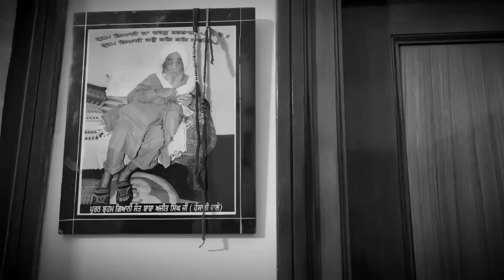ਹੁਣੇ ਹੁਣੇ ਅੱਡੇ ਤੋਂ ਉੱਤਰੇ ਤਾਜ਼ੇ ਸੂਟ 🔥 ਸਾਰੇ ਡਿਜ਼ਾਈਨ ਇੱਕ ਦੂਜੇ ਤੋਂ ਹਟਕੇ